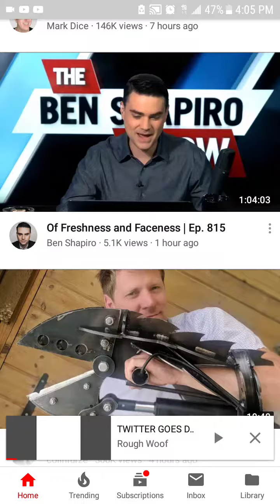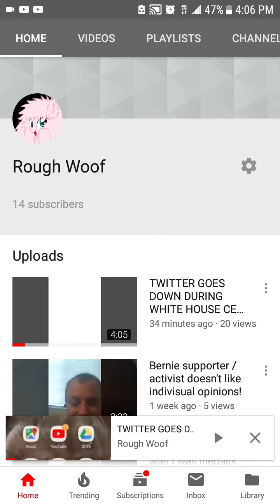How many views do I have on YouTube?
How to see your YouTube views!